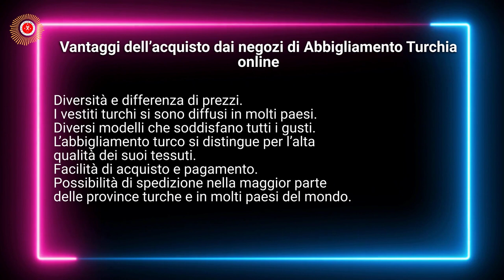Abbigliamento Turchia online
I negozi di Abbigliamento Turchia online sono uno dei modi più importanti per acquistare facilmente e comodamente vestiti dalla Turchia online.